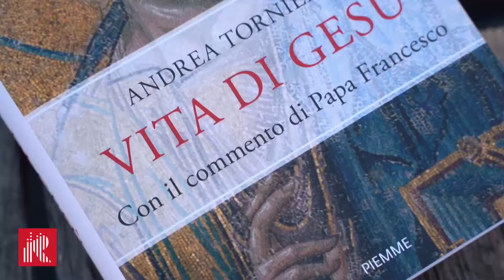"Vita di Gesù" di Andrea Tornielli - presentazione a Chioggia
Vita di Gesù, un libro di Andrea Tornielli, edizioni Piemme 2002.

Un racconto della vita di Gesù di Nàzaret basato su studi storici e capace di mantenere l'immediatezza e la semplicità della testimonianza offerta dai discepoli. «L'incontro con Gesù, oggi come duemila anni fa, è una questione di cuore, di sguardi, di commozione che prende fin nelle viscere: è più nella sua persona che nella sua dottrina.» Chi era davvero Gesù di Nàzaret? In questo volume, Andrea Tornielli accoglie la sfida di raccontare la sua storia, la sua vita terrena, dalla nascita a Betlemme, con una mangiatoia come prima culla, fino alla morte sulla croce, nell'estremo sacrificio, e alla resurrezione. Lo fa unendo in un'unica narrazione i testi dei quattro Vangeli - le testimonianze degli amici di Gesù, degli apostoli, dei testimoni oculari che lo hanno seguito per tre anni lungo le strade della Galilea e della Giudea - e li alterna a un personale tentativo di ricostruire con l'immaginazione, e con l'aiuto dei più autorevoli studi storici, tutto ciò che gli evangelisti non hanno scritto. L'autore permette in questo modo ai lettori di "entrare" nel Vangelo per incontrarne il Protagonista, "vederlo" parlare, commuoversi, soffrire, diffondere la sua Parola e compiere miracoli. Intessuti nella narrazione, i commenti e le riflessioni di Papa Francesco ci accompagnano di episodio in episodio, riportandoci spesso al momento attuale, per ricordare che Gesù continua a vivere tra la gente ed è sempre possibile incontrarlo, oggi come un tempo sulle rive del lago di Tiberiade, scorgendolo sul volto degli altri, dei poveri, di chi soffre, di quegli uomini e donne a cui il Nazareno non ha mai negato il proprio sguardo d'amore.